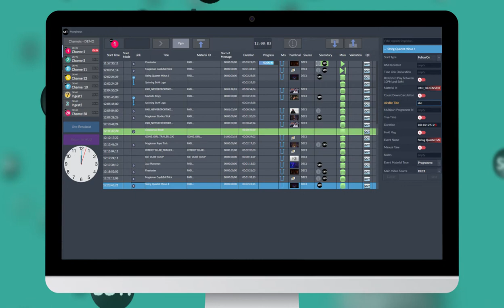Morpheus UX overview